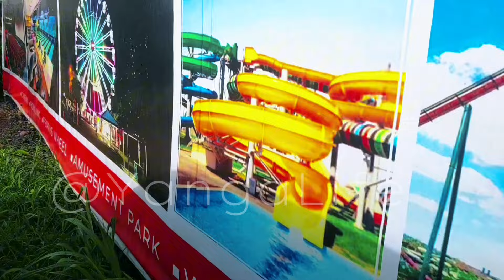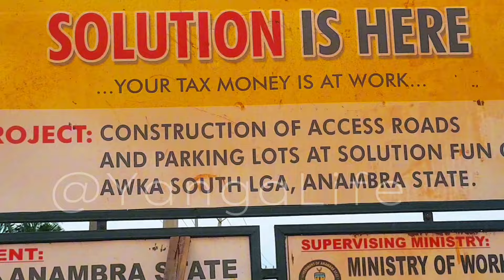Complete View Of The Awka Fun City Construction, Anambra State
Awka Fun City is on the rise, with access roads, parking lots, and an array of indoor and outdoor games taking shape. Get ready for an adventure-packed playground where every corner promises excitement and delight!